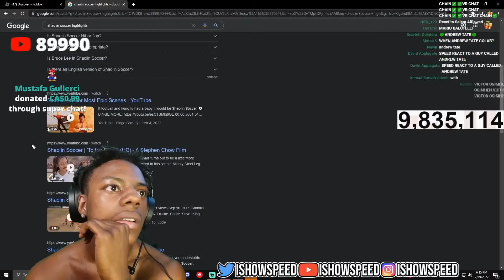SPEED REACTS TO SHAOLIN SOCCER *so funny* 😂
Ly Speed :)